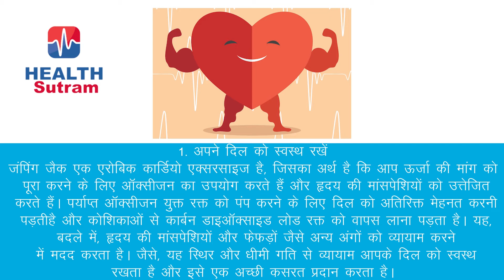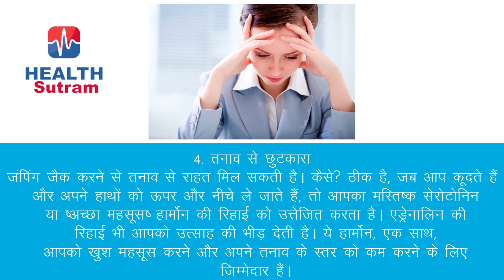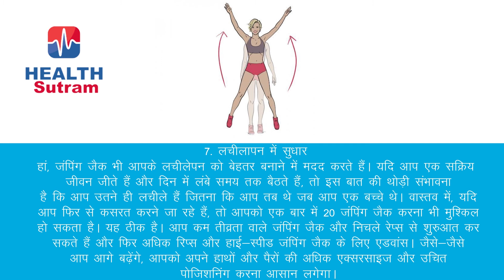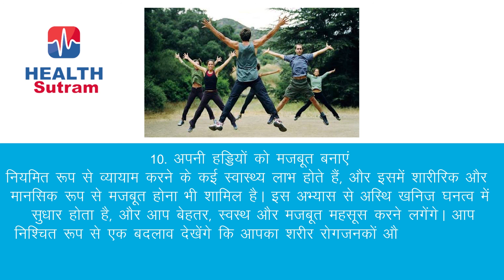Benefits of jumping jack (Text & Music)